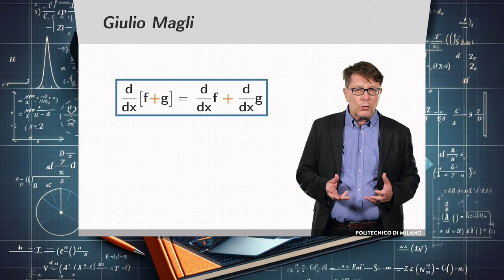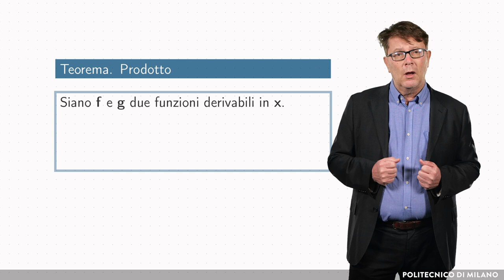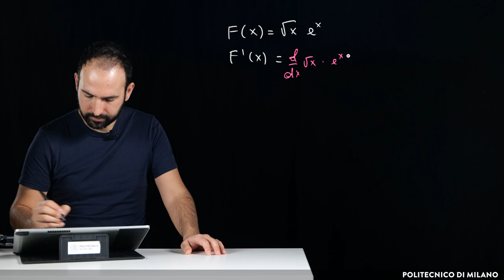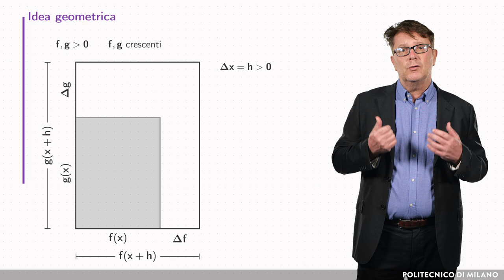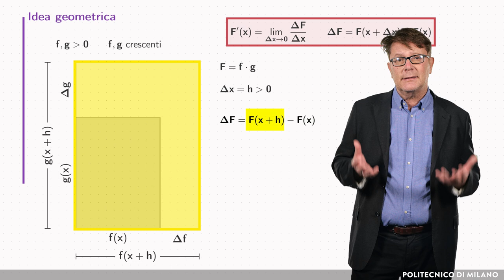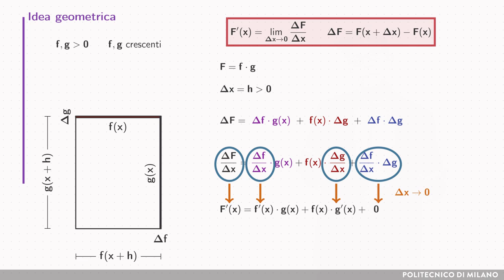Derivata del prodotto (Giulio Magli e Domenico Brunetto)